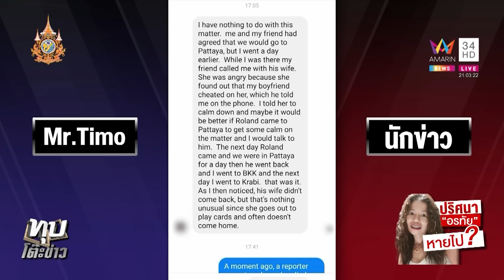ผัวฝรั่ง "อรทัย"รับแล้วหยิบอิฐบล็อกอ้างเอาไปกั้นประตู พิรุธโผล่เจอในน้ำมัดเชือก |ทุบโต๊ะข่าว|28/1/67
ผัวฝรั่ง "อรทัย" รับแล้วหยิบอิฐบล็อกอ้างเอาไปกั้นประตู พิรุธโผล่เจอในน้ำ 2 ก้อน มัดด้วยเชือก